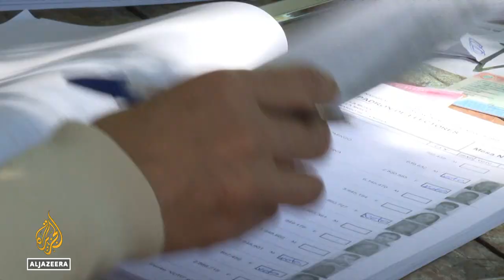Santiago Pena wins Paraguay election after hard-fought campaign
Paraguay's governing party candidate Santiago Pena has won the presidential election.
He received more than 42 percent of the votes, continuing the dominance of the conservative Colorado Party.
Pena's rival, Efrain Alegre, got nearly 27.5 percent - even though he began with a narrow lead in opinion polls.

Al Jazeera’s Lucia Newman reports from Asuncion, Paraguay.